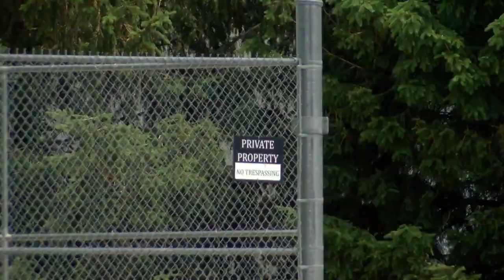The Tippecanoe County fairgrounds are officially open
The county invested over 20 million dollars into the new facility.